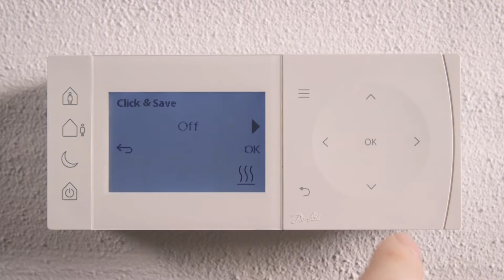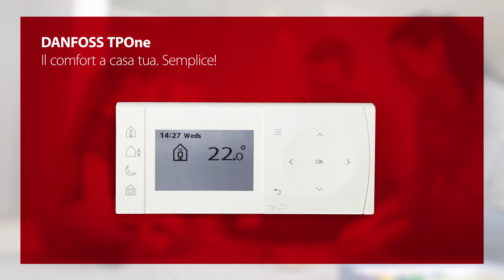Risparmia grazie al termostato ambiente Danfoss TPOne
Il termostato ambiente programmabile Danfoss TPOne abbassa in automatico la temperatura, riducendo le spese di riscaldamento.
Applicazioni: installazione caldaia per uni e bifamiliari; satelliti di utenza per plurifamiliari. TPOne fa parte dei controlli elettronici ambiente Danfoss.
Funzione "Risparmio con un clic" semplice ed efficiente. Solo pochi clic per abbassare completamente tutte le temperature predefinite di un grado 24/7 per rispettare l'ambiente e risparmiare.